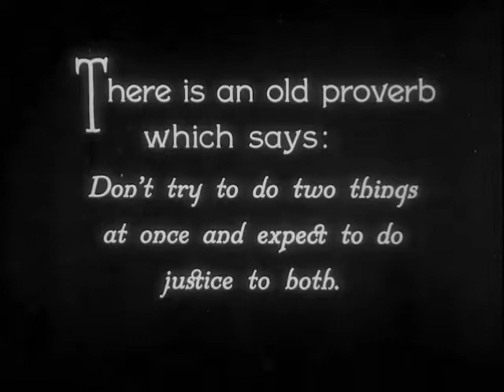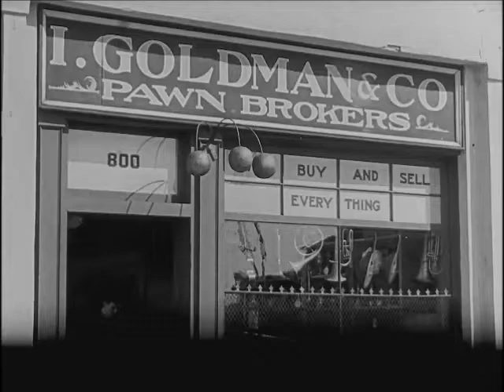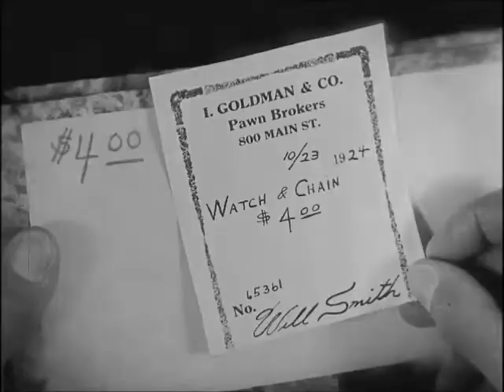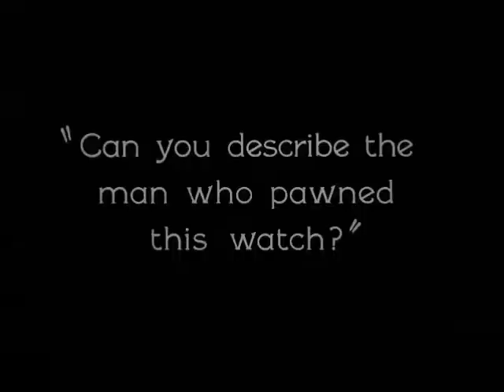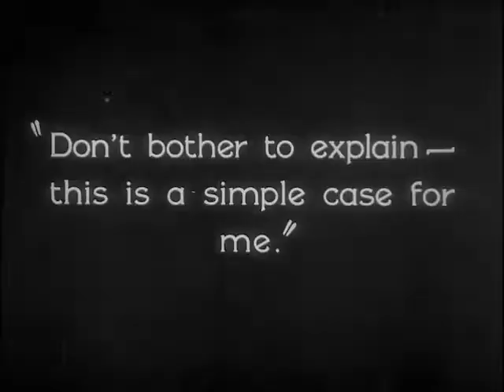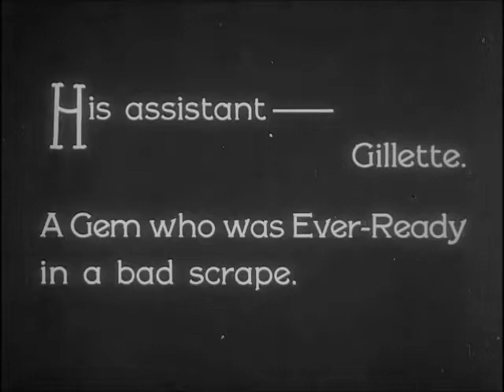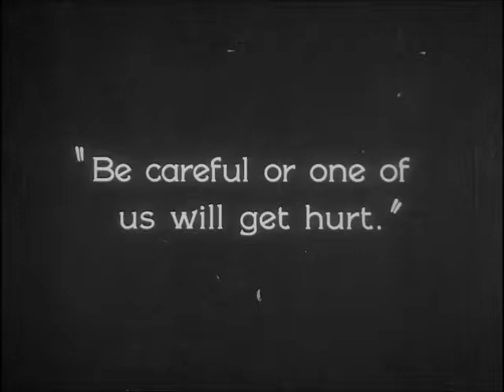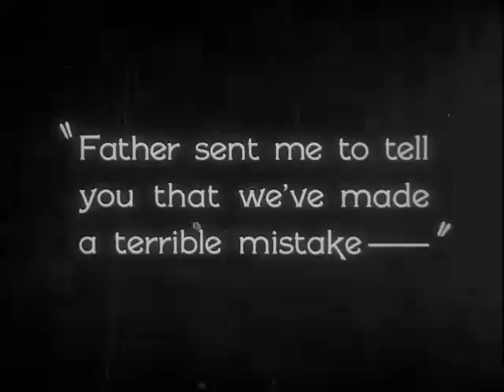Sherlock Jr. (1924) | COMEDY SILENT | with Buster Keaton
A film projectionist longs to be a detective, and puts his meagre skills to work when he is framed by a rival for stealing his girlfriend's father's pocketwatch.

Directed by
Buster Keaton

Writing Credits
Jean C. Havez - story (as Jean Havez)
Joseph A. Mitchell - story (as Joe Mitchell)
Clyde Bruckman - story

Cast
Buster Keaton - Projectionist / Sherlock, Jr.
Kathryn McGuire - The Girl
Joe Keaton - The Girl's Father / Man on Film Screen
Erwin Connelly - The Hired Man / The Butler
Ward Crane - The Local Sheik / The Villain
Jane Connelly - The Mother (uncredited)
George Davis - Conspirator (uncredited)
Doris Deane - Girl Who Loses Dollar Outside Cinema (uncredited)
Christine Francis - Candy Store Girl (uncredited)
Betsy Ann Hisle - Little Girl (uncredited)
Kewpie Morgan - Conspirator (uncredited)
Steve Murphy - Conspirator (uncredited)
John Patrick - Conspirator (uncredited)
Ford West - Theatre Manager / Gillette (uncredited)

Produced by
Buster Keaton
Joseph M. Schenck

Cinematography by
Byron Houck
Elgin Lessley

Buster Keaton (uncredited)

Fred Gabourie

Clare West (uncredited)

Walter C. Reed - assistant director (uncredited)

Art Department
Ernie Orsatti - assistant property master (uncredited)

Stunts
Ernie Orsatti - stunts (uncredited)

Denver Harmon - electrician

Additional Crew
Joseph M. Schenck - presenter
Fred Gabourie - technical director (uncredited)

(IMDB)